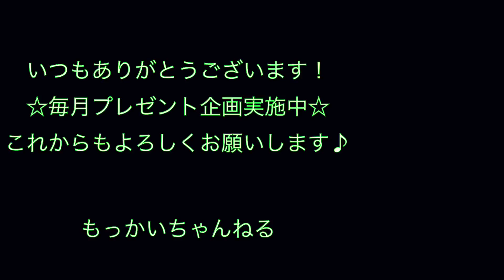【悲劇】チョコタワー・いろんな意味で・大崩壊【UFOキャッチャー・攻略・乱獲】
タイトルは川柳風に・・・
皆さんもチョコの食べ過ぎには気をつけましょう（笑）

Twitterの方もよろしくお願いします。
Instagramもやっております。

ディスプレイ取りなど店員降参シリーズ16連発！！！【裏ワザ・設定ミス・ディスプレイ崩し】UFOキャッチャー
ゲーセンで実践的に使えるワザ・取り方・コツ！15連発メドレー【UFOキャッチャー・取り方・コツ・方法】1000人突破記念動画
UFOキャッチャー完全攻略！誰でも確実に取れる技！お菓子・ぬいぐるみ・フィギュア編22連発メドレー【UFOキャッチャー・取り方・コツ・方法】4000人突破記念動画
ついに発見⁉︎トライポッドの攻略法を検証してみた！【UFOキャッチャー・確率機・攻略動画】
買うより得する！チョコボール33個乱獲！チョコボールに当たりはいくつ入っているかも検証！【UFOキャッチャー・乱獲・検証】

超強力アームパワーでミニオン救出しちゃうゾ！【UFOキャッチャー・末広がり】
高級チョコまとめて20枚取ったら得する⁉︎(UFOキャッチャー・スイートランド・攻略)
ゲームセンターの店員がまさかの行動に！実戦で役に立つハイエナ技6連発メドレー 【UFOキャッチャー・攻略】
正攻法で取ってたらまさかの土台破壊！店員がガチでキレるww 【UFOキャッチャー・裏ワザ・設定ミス】
1kgの景品を取ってみた！視聴者参加型企画［前編］【UFOキャッチャー・1000g】
確率に頼らず確率機でクッションを取ってみたw 視聴者参加型企画［後編］【UFOキャッチャー・裏ワザ・実力機】
景品が3DSゲームソフトのクレーンゲームをやってみた！もちろん景品はプレゼントします！〜顔出し企画第一弾〜【UFOキャッチャー・攻略・プレゼント】
【爆笑】新企画！オネエとゲーセン行ってきた#1 【UFOキャッチャー・実践動画・爆笑】
超カンタン！ぷにぷにスクイーズを全部取ってみた！【UFOキャッチャー・スクイーズ・攻略】
GODIVAを乱獲しようとしたら店員が・・・ww【UFOキャッチャー・バレンタイン特集・乱獲】